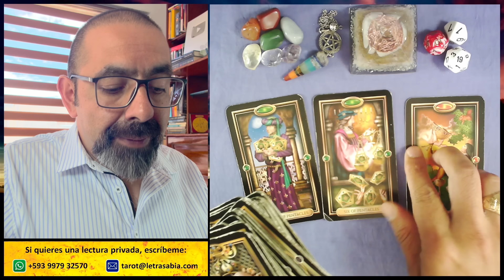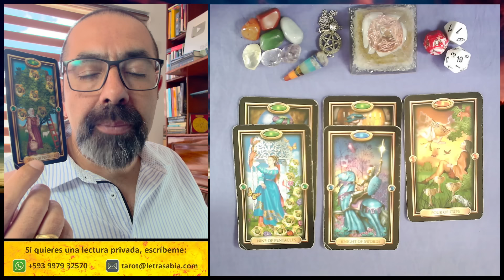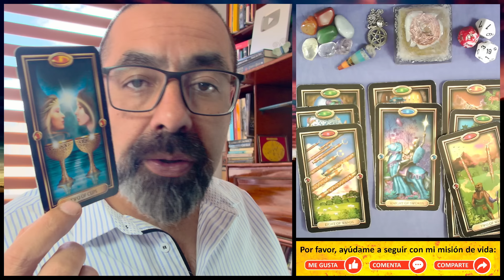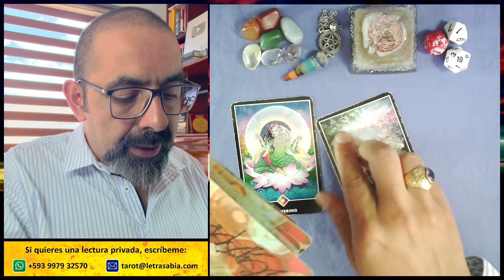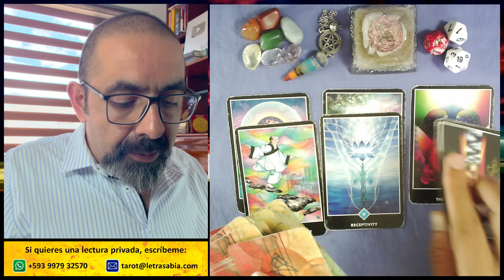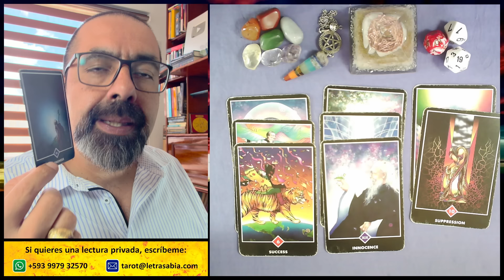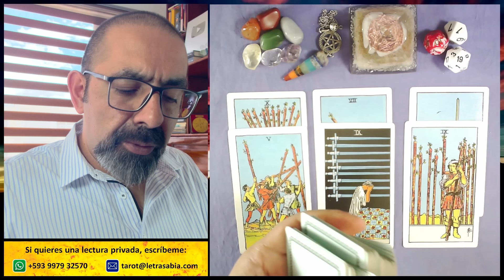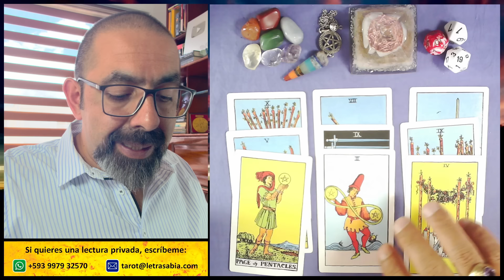TAURO dinero hoy ♉ ¡Se te CUMPLE EL MILAGRO! Casa, carro, viajes... pero DEBES CUIDARTE 🏡🌈💰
TAURO ♉ 3 tiradas de TAROT con tu 🔮 horóscopo sobre DINERO y TRABAJO, además de tus 🎲 números de la suerte.

00:00 Introducción
00:28 Tauro felicidades por tu nueva casa o auto
06:02 Tauro tremenda cosecha de dinero y bendiciones
11:45 Tauro críticas y comentarios de los que debes cuidarte
17:20 Tauro números de la suerte